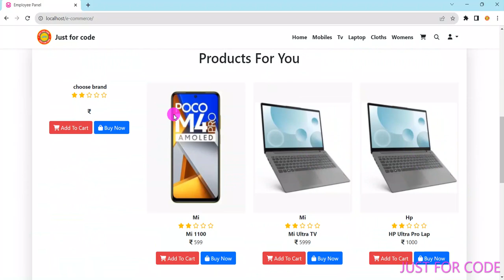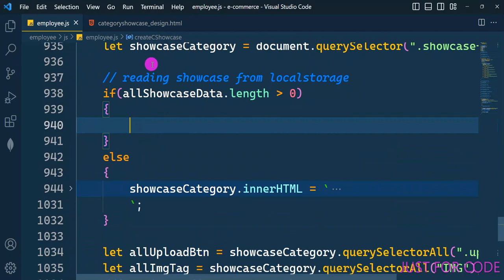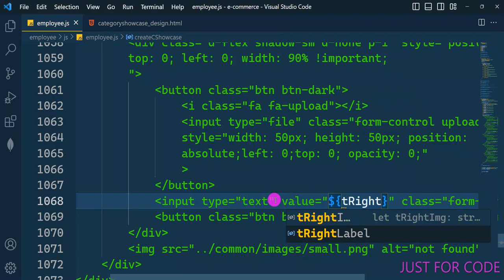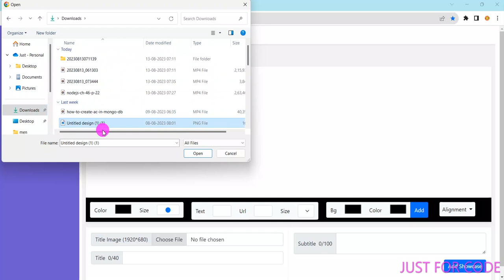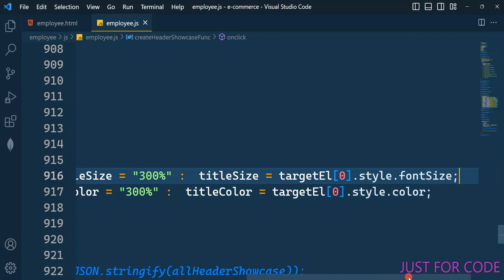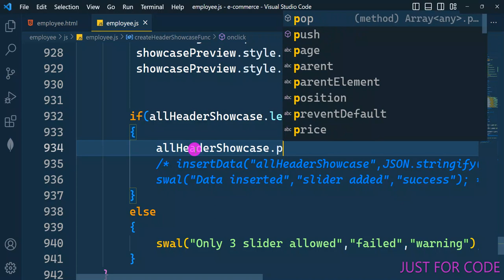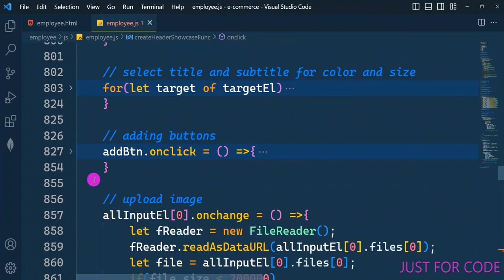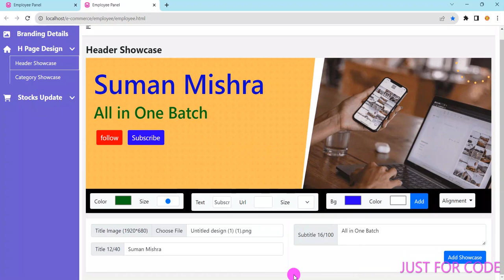P-26 Responsive E-Commerce Website using HTML, CSS, and JavaScript | JAVASCRIPT PROJECT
This project is a fully responsive e-commerce website built using HTML, CSS, and JavaScript. It features a modern design with user-friendly navigation, product listing, shopping cart functionality, and a dynamic product filter. The website is optimized for both desktop and mobile devices, providing a seamless shopping experience across platforms. Key features include product search, category sorting, and a checkout system with real-time updates.

Shopping cart functionality
Product filter and search
Frontend development project
User-friendly interface
E-commerce Project HTML CSS JAVASCRIPT
E-commerce Project IN HINDI
Dynamic E-commerce Project
JavaScript dynamic updates
Mobile-first design